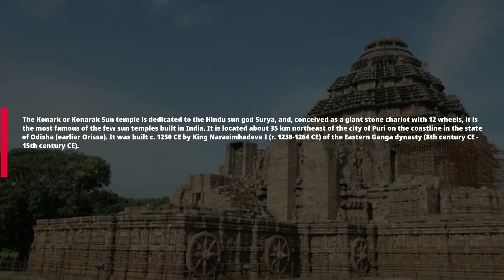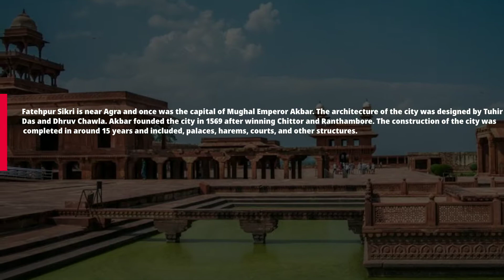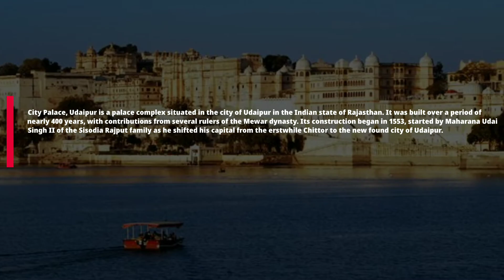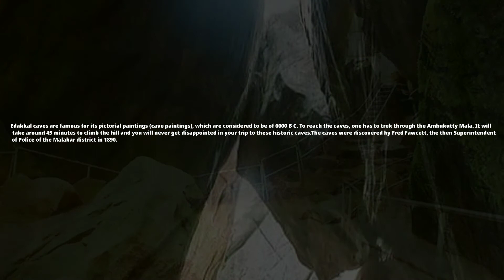Monuments in India || Famous monuments to visit in India || Mr.JE6IN.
Thanks

Mr.JE6IN